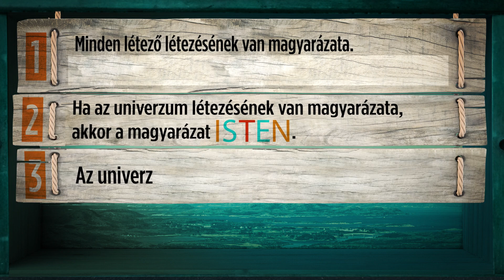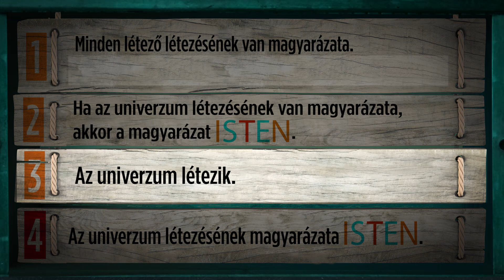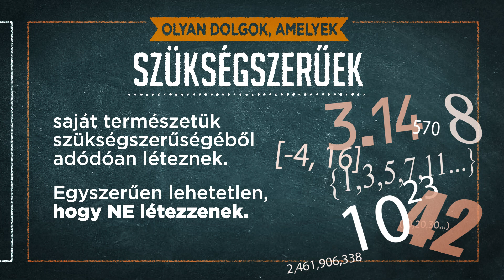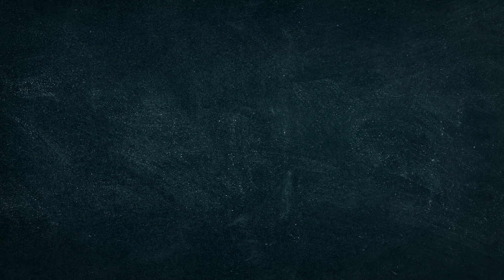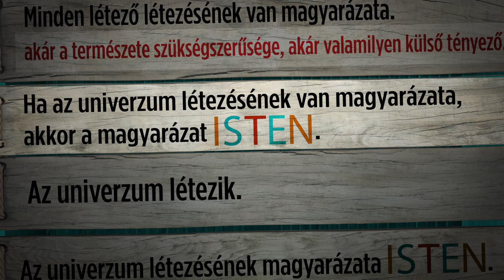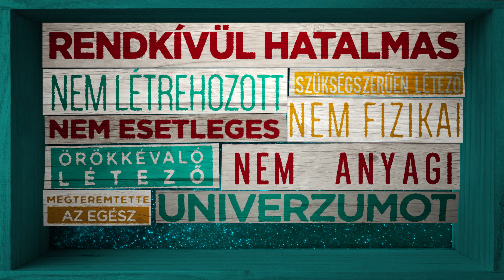Miért létezik az univerzum? - Leibniz esetlegességi istenérve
Különleges köszönet partnereinknek a magyar fordítás elkészítésében. Ha szeretne több magyar tartalmat olvasni vagy felvenni a kapcsolatot valakivel, látogasson el az everystudent.hu oldalra.